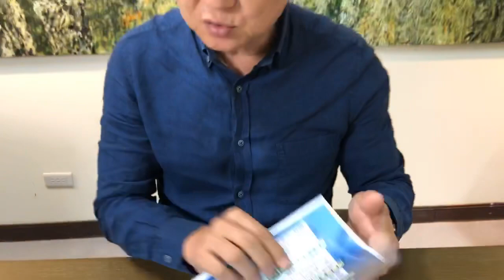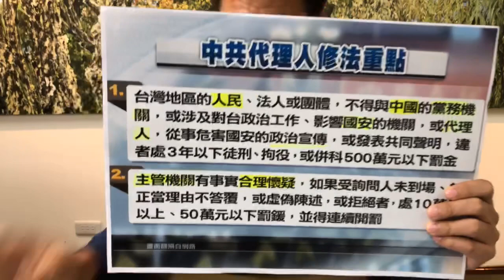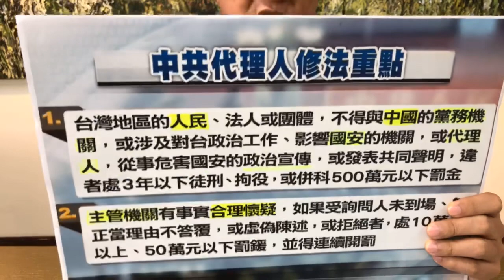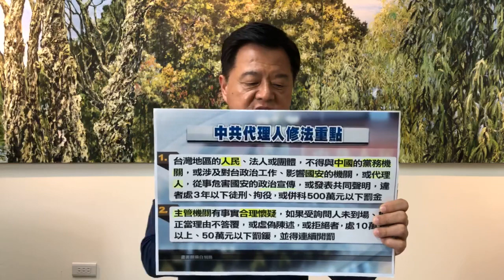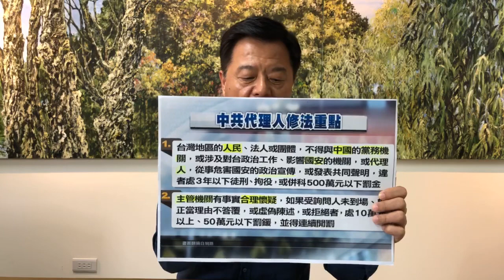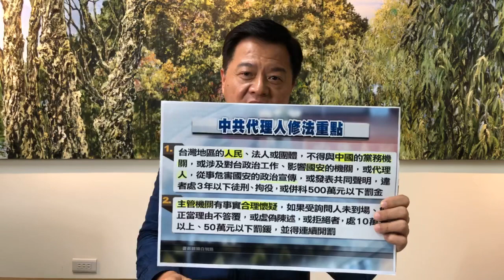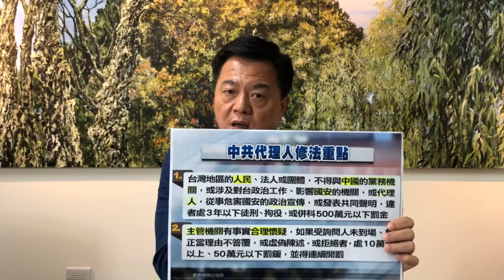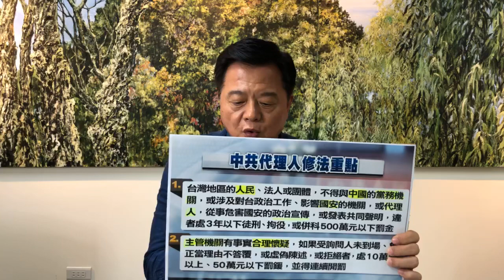20191029 民進黨假國安之名連修六大惡法！ 剝奪人權！「綠色恐怖」時代正式來臨